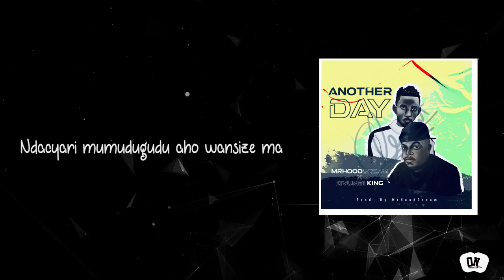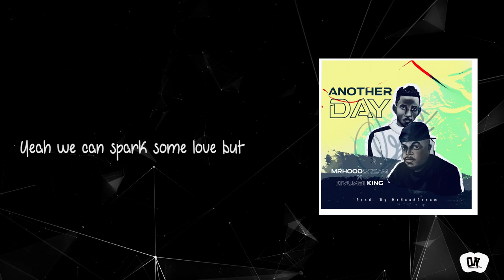MRHOODDREAM Feat. KIVUMBI KING - Another Day - [Prod. By MrHoodDream] Audio